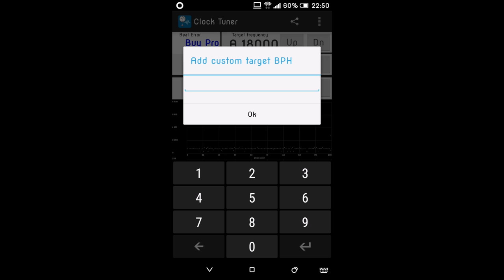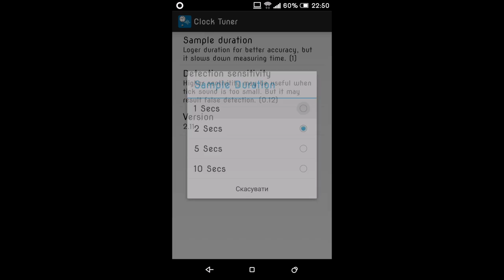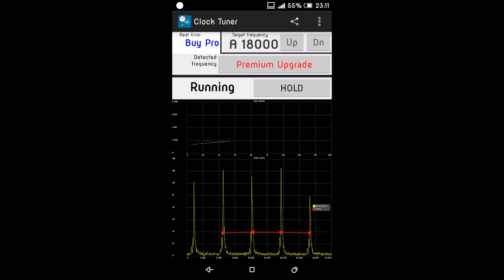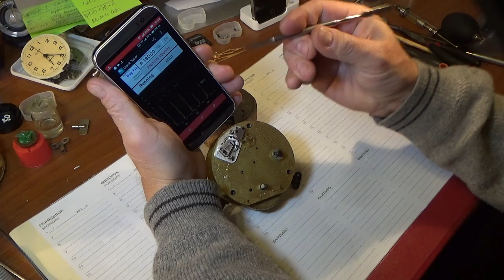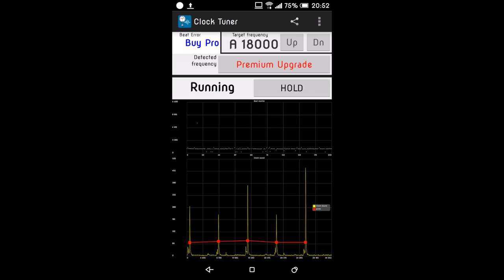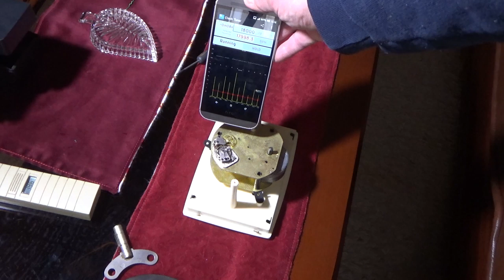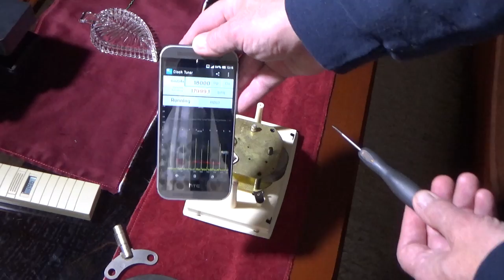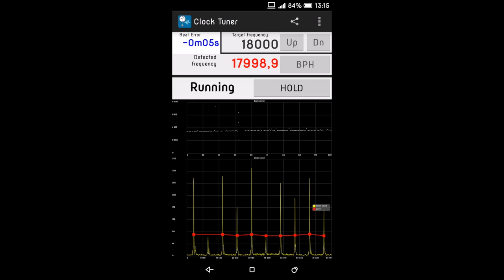Проверка регулировка точности хода часов \ Андроид \ Как самому настроить часы \ Clock Tuner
Полная инструкция по использованию программы Clock Tuner  на Android для регулировки и проверки точности хода механических часов